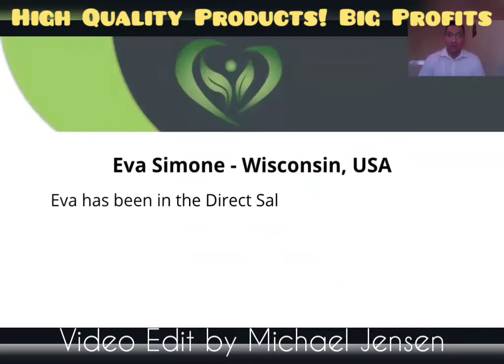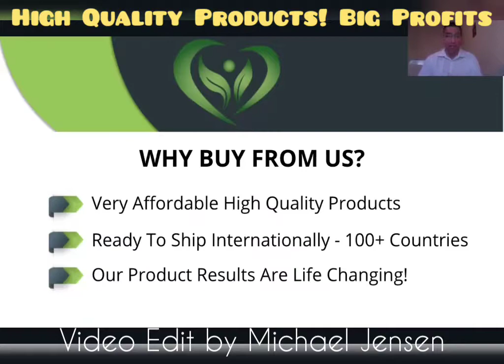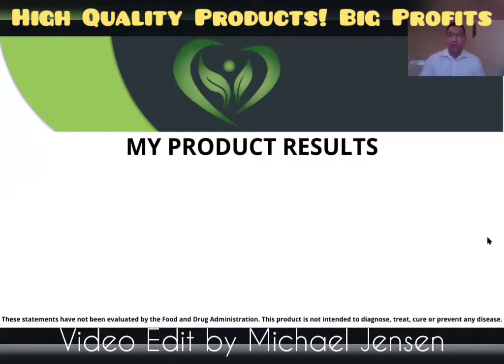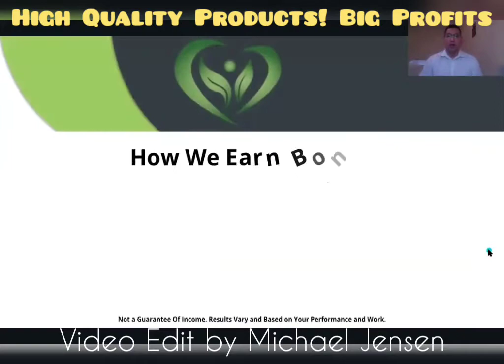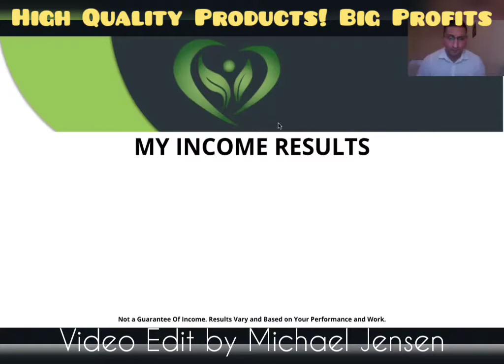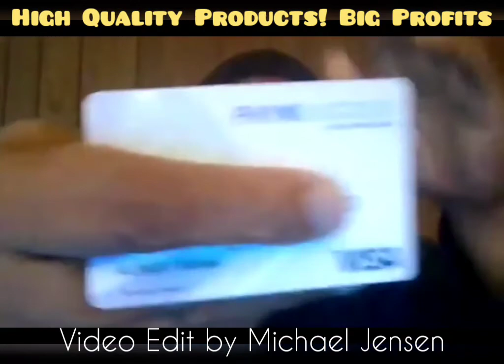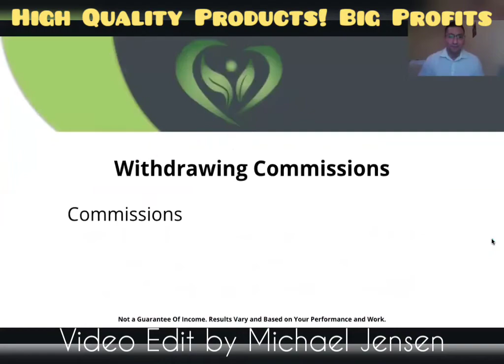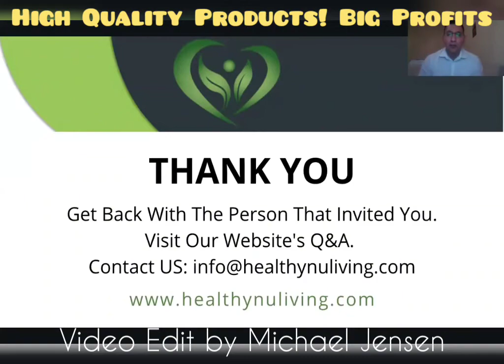LIVE CALL RECORDING April 19, 2022 Healthy NU Living HealthyNULiving HNL REVIEW Webinar Conference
LIVE CALL RECORDING April 19, 2022 Healthy NU Living HealthyNULiving HNL REVIEW Webinar Conference Call

Healthy NU Living

HNL

The Website is here
Simple Cash Team ~